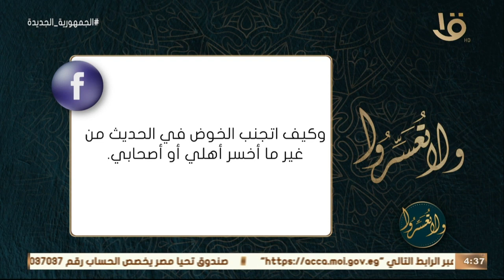ولا تعسروا | د. عمرو الورداني يجيب على أسئلة متابعي البرنامج